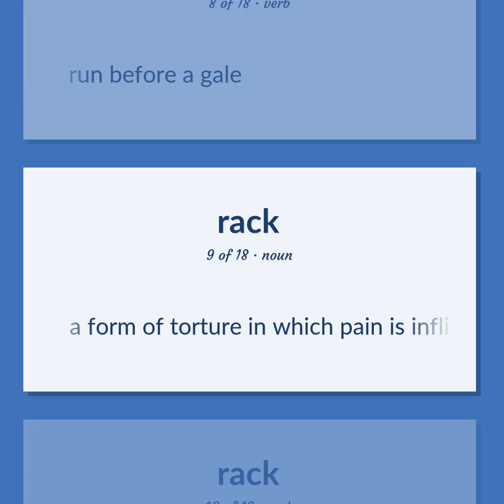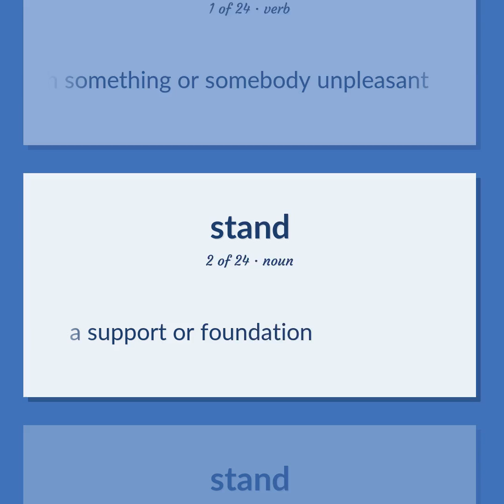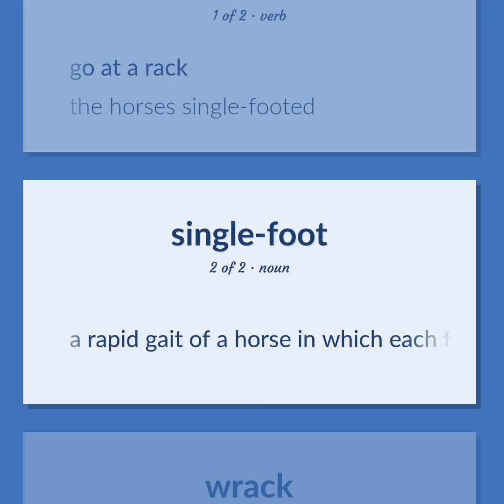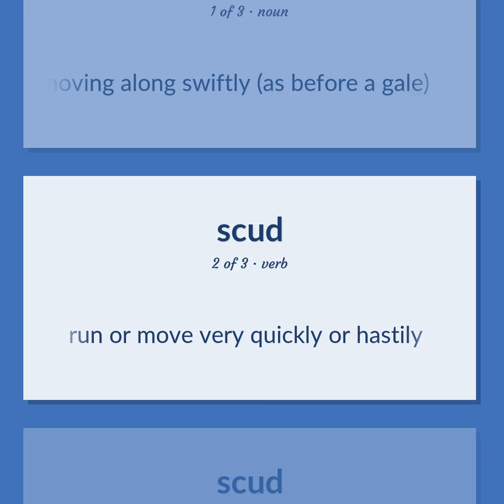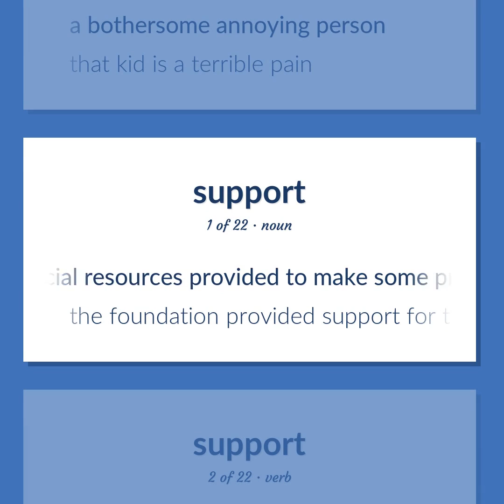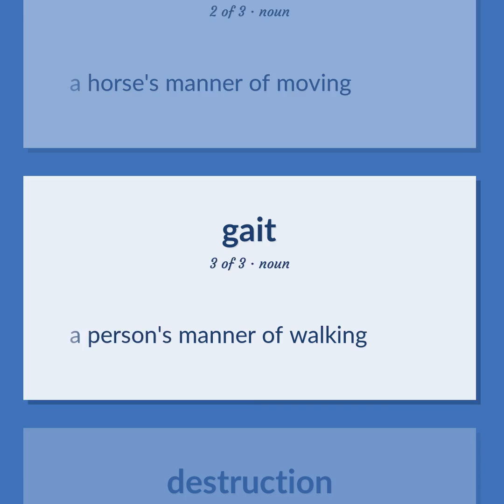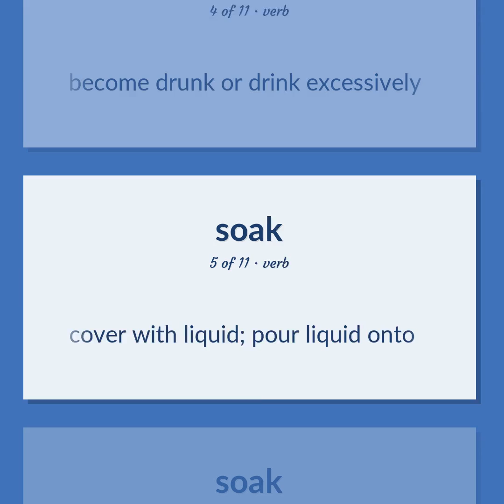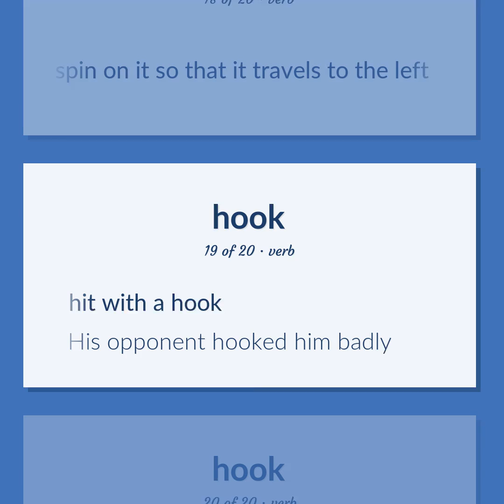Rack - 239 English Vocabulary Flashcards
RACK meaning. Following our free educational materials, you learn English in a great way with ease and efficiency.